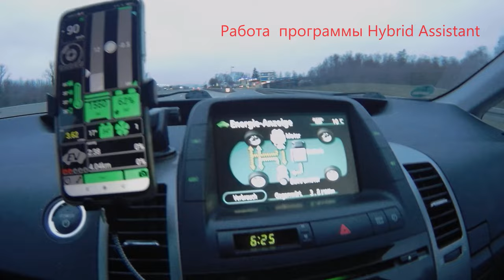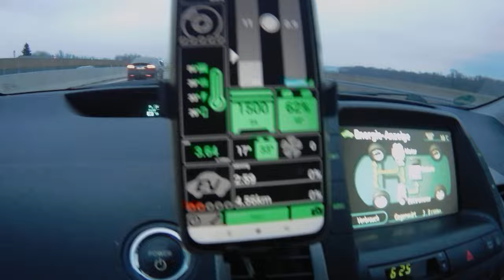Дорого но не смертельно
Когда думаешь на шаг вперёд, проблема не перерастает в беду , просто временная неприятность ...
Купил себе OBD адаптер, загрузил нужные программы и балуюсь
Для пробы включил Hybrid Assistant , посмотрел в режиме раельного времени как работает гибридная система Приуса